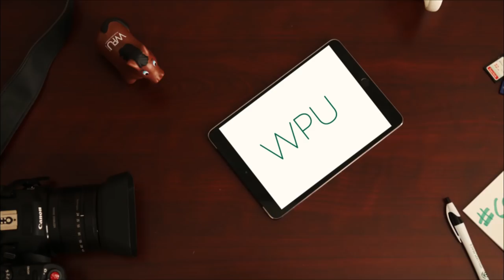Pacer Parents & Families On Why They Love WPU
William Peace University is a nationally-ranked, award-winning institution located in one of the best cities in the United States in downtown Raleigh, NC. It was founded in 1857 as Peace Institute, offering education for boys and girls in primary grades and to women from high school to college.

The University's mission is to prepare students for careers in the organizations of tomorrow. On average, more than 90 percent of the University's graduates are placed in jobs or graduate school within one year of graduation.